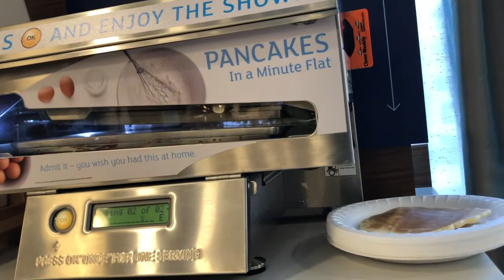Sesame Street LIVE! Tour Vlog - Charleston, WV to Albany, NY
We are getting back into the swing of tour life after two and a half weeks of staying in one place.  Starting in West Virginia and begin bussing around the greater Northeast area.  Not much exploring is happening, but there are fun explorations onstage as a few cast members are learning new roles within the show! Myself included, stepping away from Big Bird and into a citizen ensemble track.
Although I may not be entirely happy to be out of New York City, my bank account sure is! Thanks again to the Universe providing me the means to get my new jacket from City Lights Vintage!